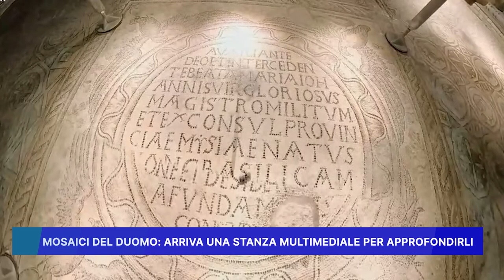MOSAICI DEL DUOMO: ARRIVA UNA STANZA MULTIMEDIALE PER APPROFONDIRLI